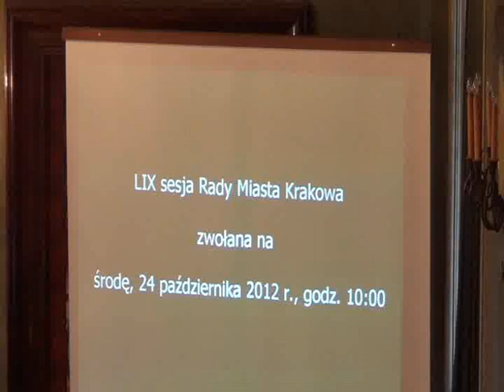RMK_24-10-2012_14 Udzielenie dotacji miejskim instytucjom kultury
Udzielenie dotacji miejskim instytucjom kultury na realizację zadań uznanych przez dzielnice za priorytetowe